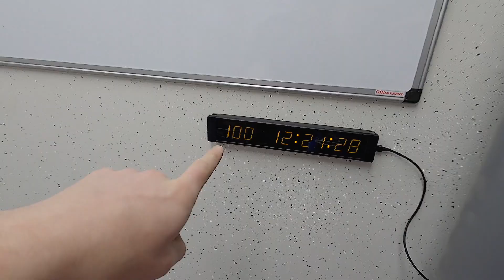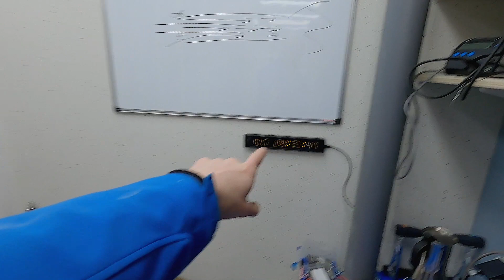#9 Open for business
Deze werkplaats is op een van de parken van garagepark. Wil jij ook extra ruimte voor een werkplaats of voor opslag kijk dan